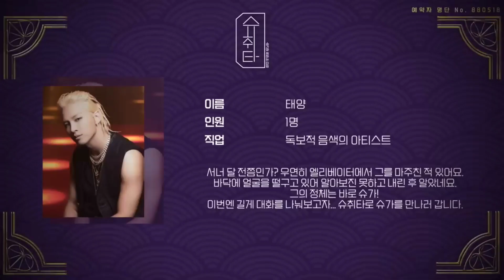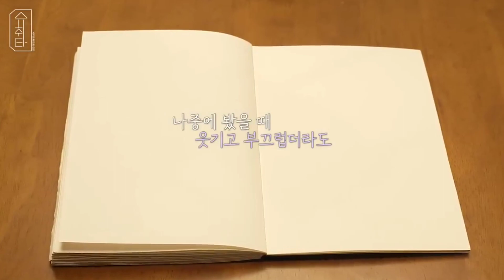Шуга и Тэян хвалят друг друга 30 минут на шоу "SUCHWITA"😃